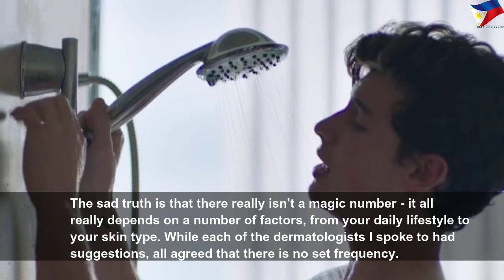Derms say your skin type determines how often you should shower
Derms say your skin type determines how often you should shower | Nice Right
Are you doing it right?